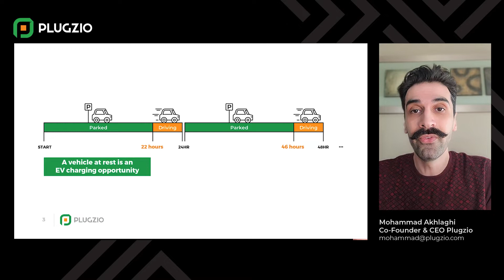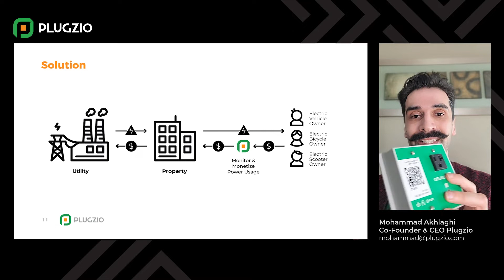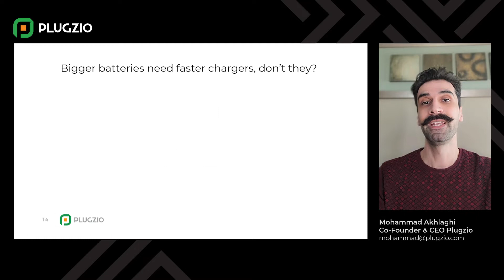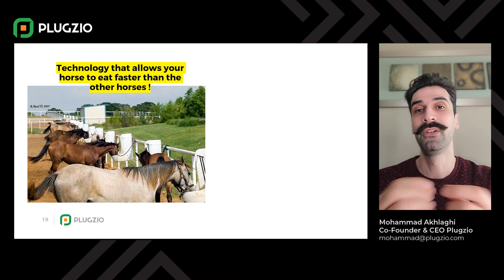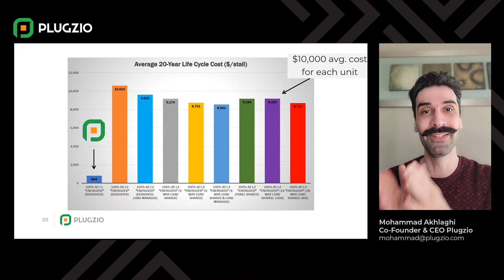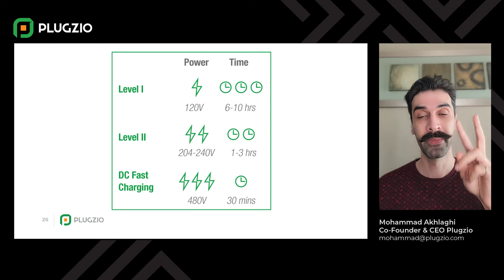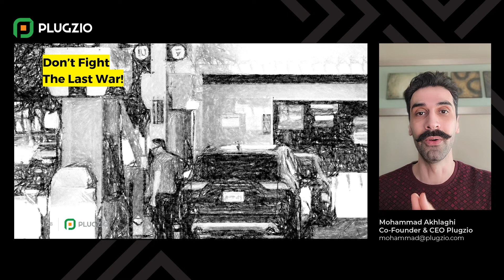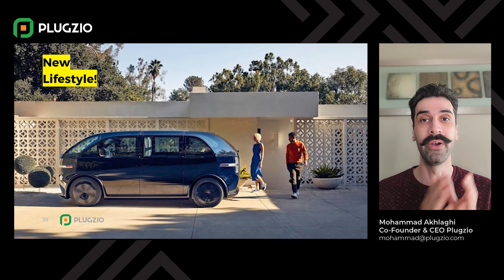Charge your electric vehicle in under 30 seconds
By now you have probably heard that it takes you hours to charge an electric vehicle, but this video proves that by changing our perspective, it takes less than 30 seconds to charge an electric vehicle!